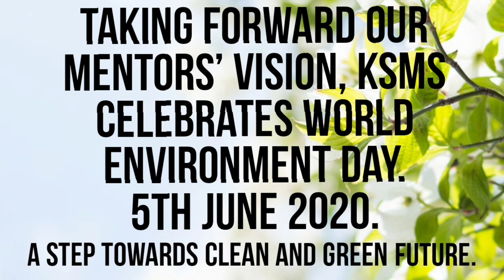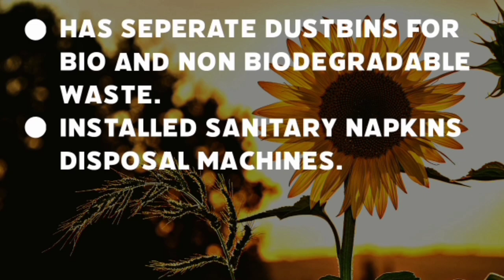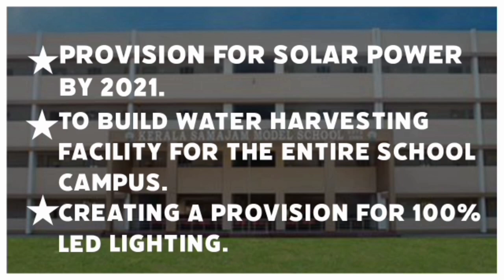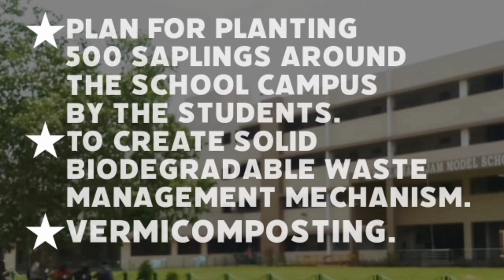KSMS ENVIRONMENT DAY VIDEO 2020 .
OUR ENVIRONMENT IS NEEDS HELP SO GO GREEN AND SAVE THE EARTH.